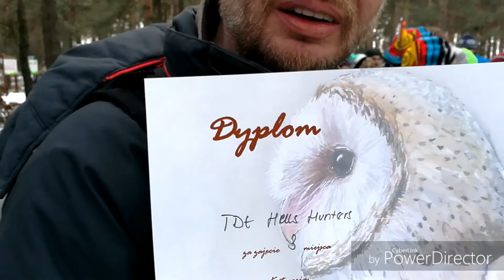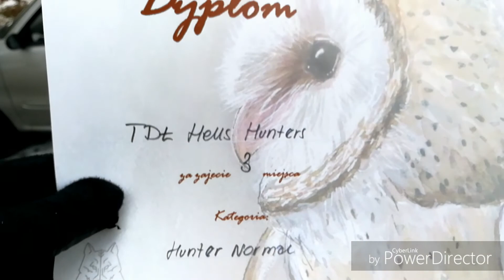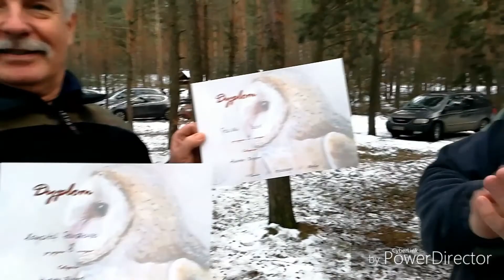IV Runda łuczniczej Ligi 3D Olsztyn